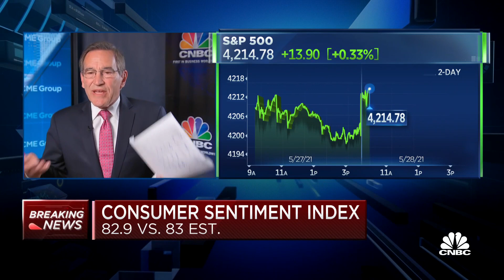Consumer sentiment index for May comes in at 82.9 versus 83 estimated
CNBC's Rick Santelli reports on the final May numbers for the Consumer Sentiment Index and how it compares to other economic data.